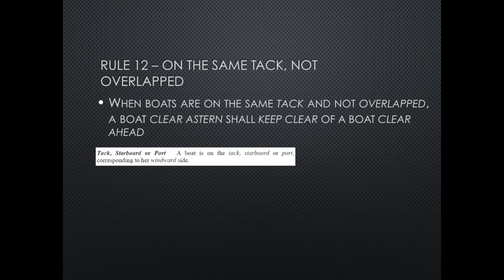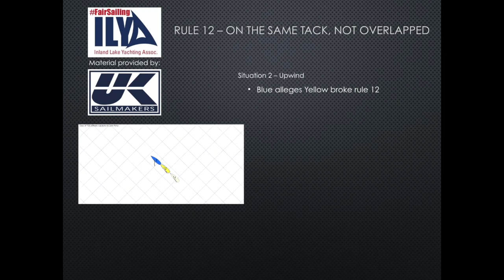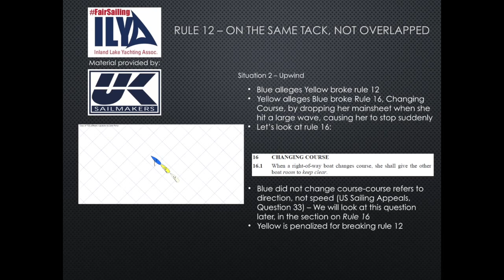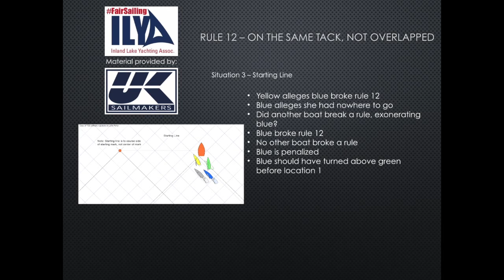# FairSailing - Rule 12 - ON THE SAME TACK, NOT OVERLAPPED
This video is about Rule 12 - ON THE SAME TACK, NOT OVERLAPPED